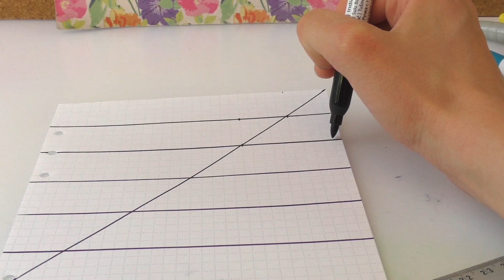かっこいい模様を自分で描いてみよう